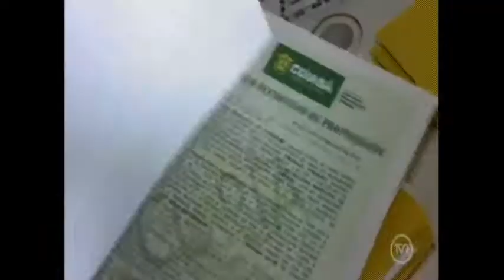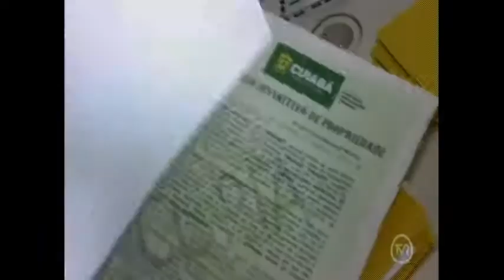Prefeitura entrega títulos aos moradores do Dr. Fábio II